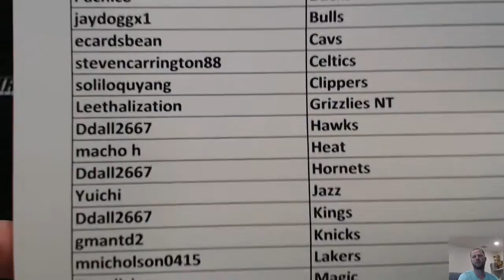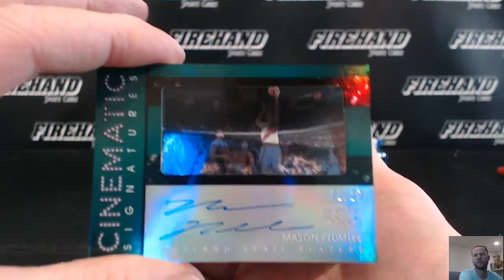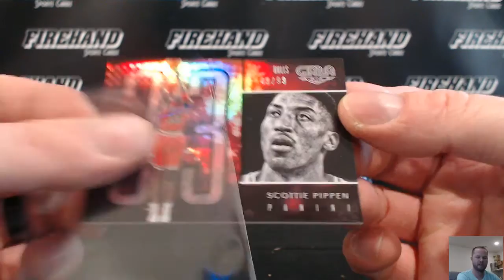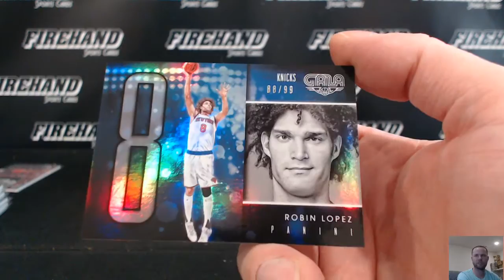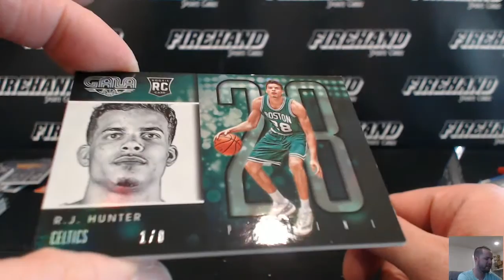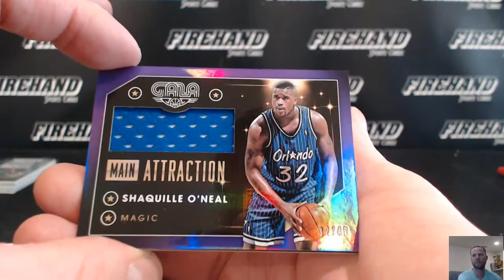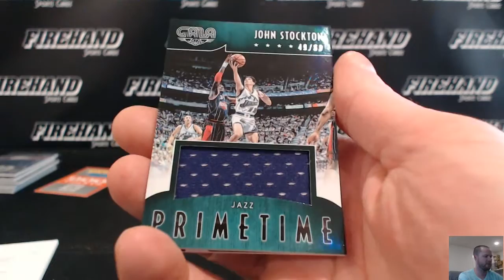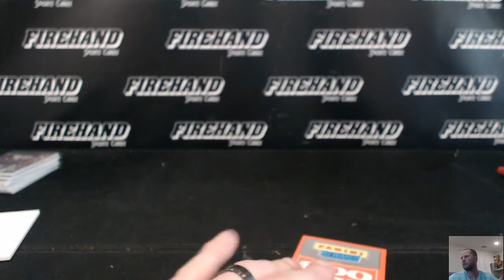2015-16 Panini Gala Basketball 8 Box Case Break PYT #11 ~ 2/22/17